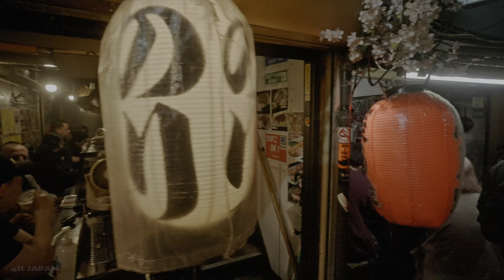【4K HDR】Shinjuku Kabukicho Night Walk - Tokyo Nightlife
Sharing with you virtual walk videos in 4K HDR filmed generally in Tokyo, Japan.
No intrusive face taking. No vlogging, just pure walk videos.